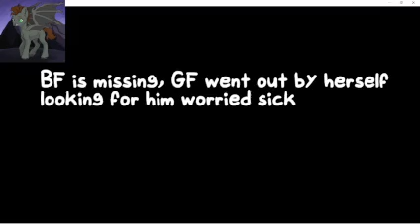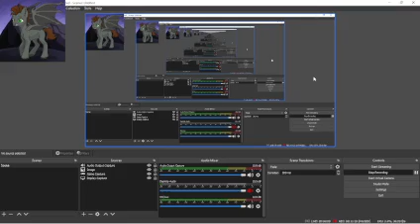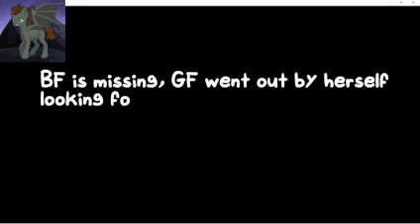Friday night funkin vs hypno's lullaby mod (gameplay)